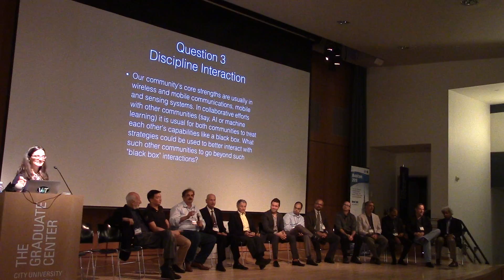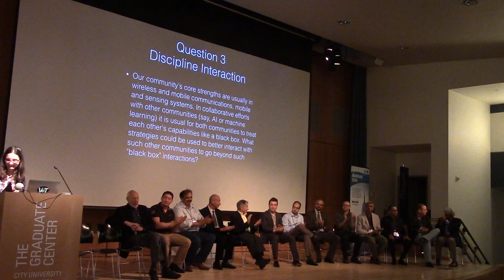MobiCom 2016 - Future of Mobile Computing and Communications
Presented at the 22nd Annual International Conference on Mobile Computing and Networking (MobiCom 2016).